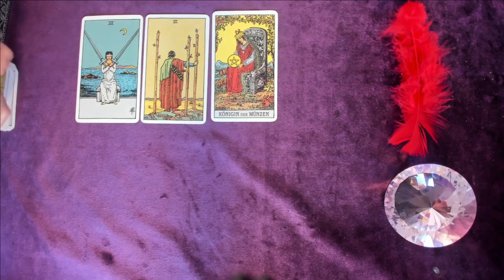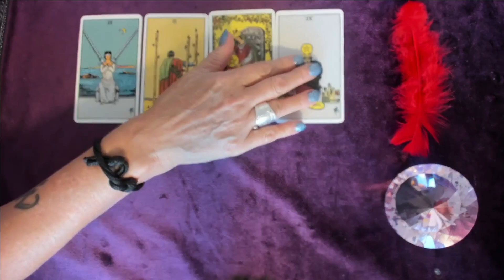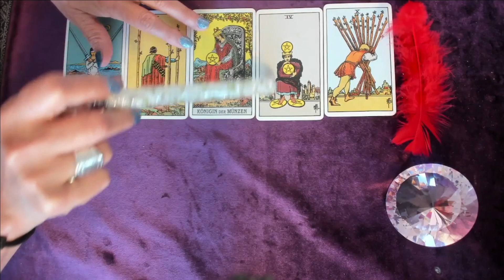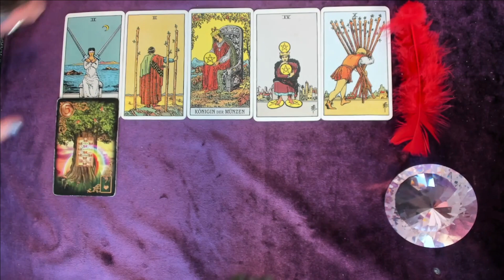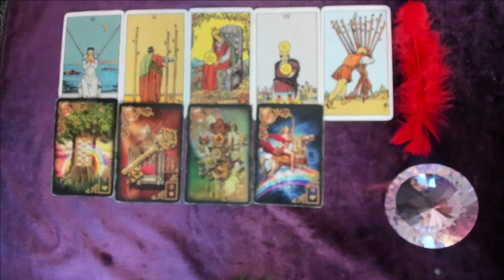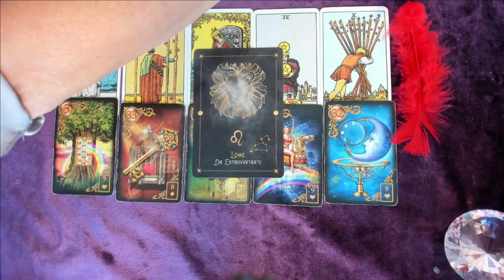Löwe♌/ 9 Mai ! / Ganz und gar "LÖWE LIKE"😉🌞 / Löwenherz Orakel ❤️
Ein kurzes Reading für den 9. Mai. Wie sind die Energien für dich? Mit was wirst du konfontriert? Und was macht dein Herzensmensch ❤️?

weiterführendes Reading, wie geht es weirter? ❤️ das Reading ist ca. 10 Minuten.

Verwendete Kartendecks:
Tarot A.E. Waite / Königsfurt Urania Verlag
Gilded Reverie Lenormand Circo Marchetti / Königsfurt Urania Verlag
Die Zeitkarten Wulfing von Rohr/ Marlena Lewandowsko / Königsfurt Urania Verlag

Welches Thema steht für dich 2023 im Fokus ?🌞💫🔮.